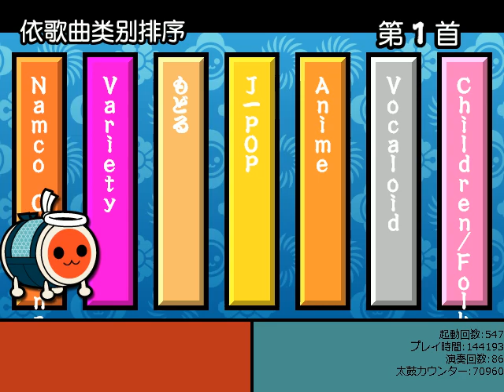taiko san-nantoka but its in chinese